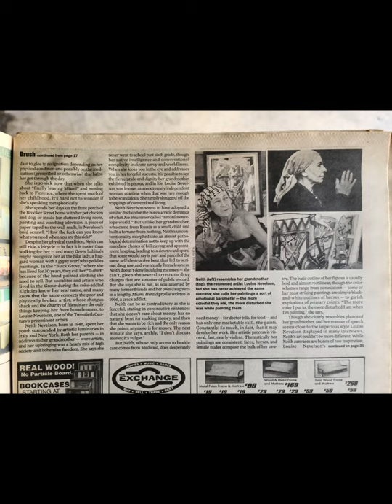Neith Nevelson, the Coconut Grove pitbull lady, painter ...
june 2004 publishing of the new times magazine ... local